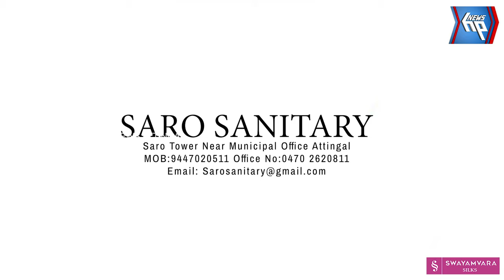സുമനസുകളുടെ കനിവ് തേടുന്നു